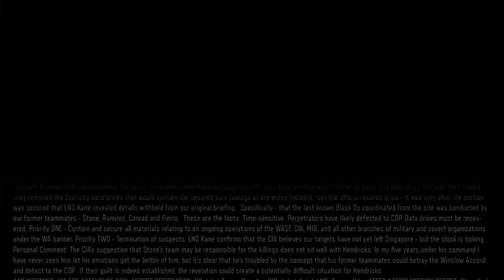【PS4吹き替え】CoD:Black Ops 3 ナイトメア#7 "闇の中で"